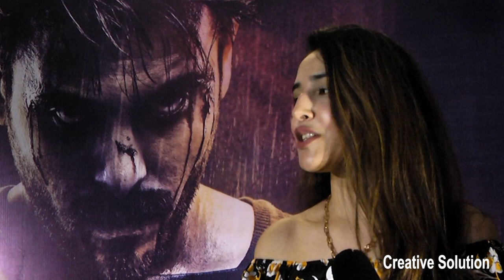শান দেখে মনে হয়নি আমরা বাংলা ছবি দেখছি । সিনেমাটি নিয়ে জাজের নতুন নায়িকার মন্তব্য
Presenting শান দেখে মনে হয়নি আমরা বাংলা ছবি দেখছি । সিনেমাটি নিয়ে জাজের নতুন নায়িকার মন্তব্য   by Creative Solution. We produce a lot of news and entertainment videos about bangla documentary, bangla news, Bangla New Movie 2020, bangla local song, bangla truth news, behind the story, story from real life.

Category
Entertainment